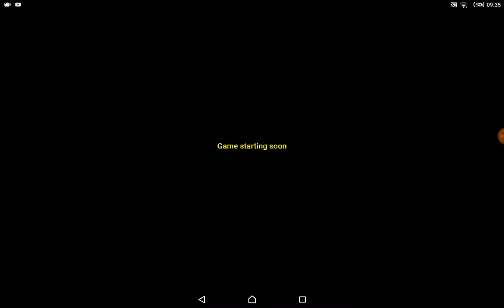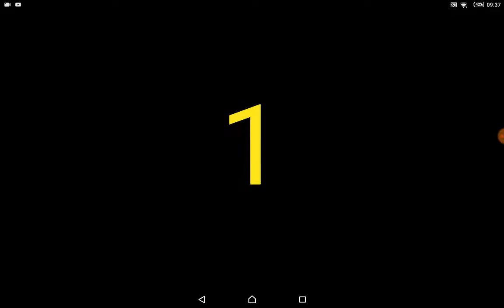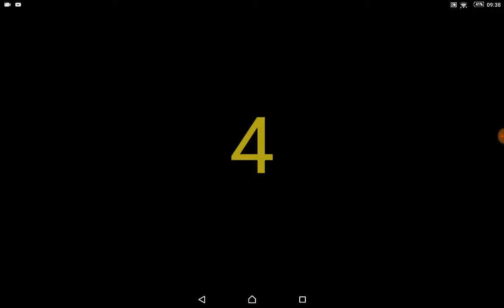Times tables: not doing bad part 2